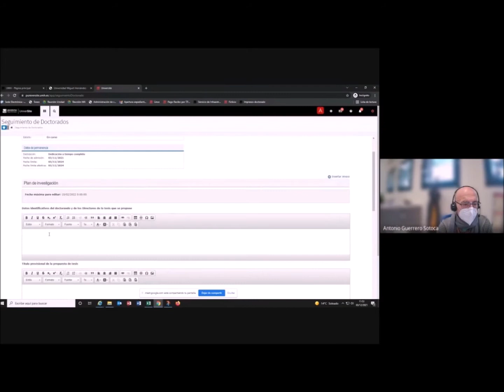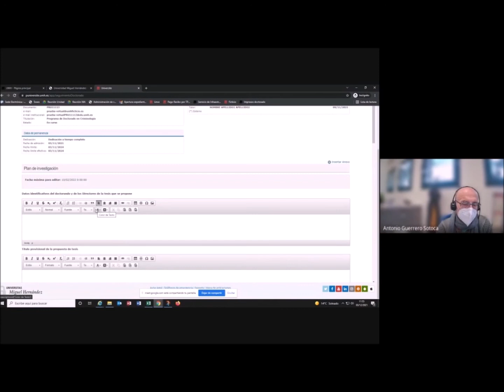8.6. Plan de Investigación